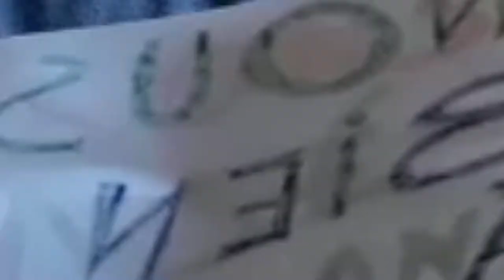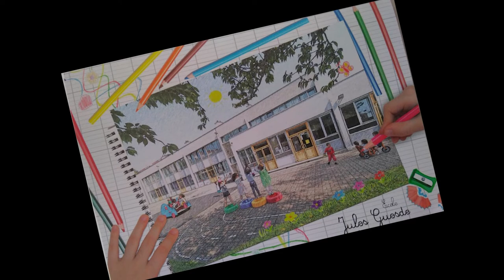Vidéo reprise Jules Guesde